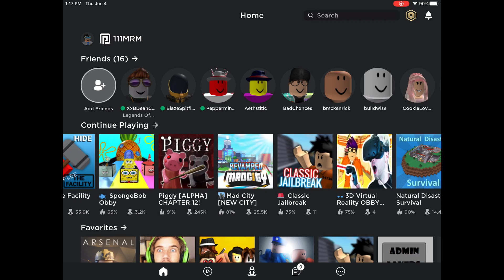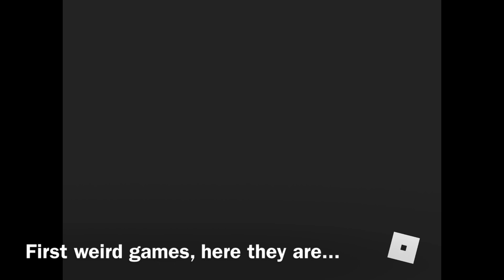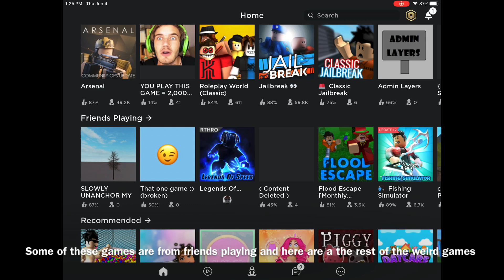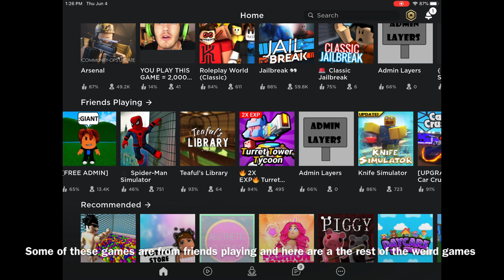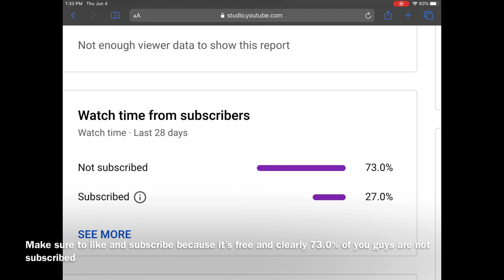Roblox games that are weird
I found some weird Roblox games and this is the description